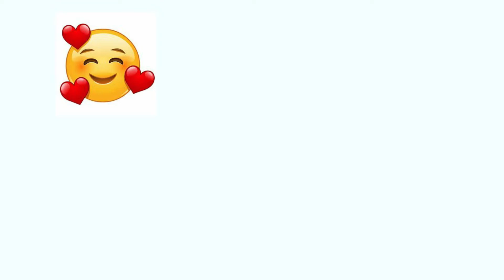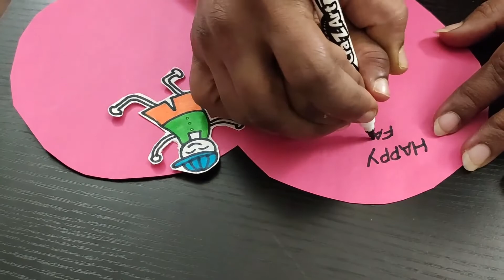DIY Easy Paper Craft/ Moving paper craft/ Craft for kids/ Card craft/Father's Day craft/craft PART-2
Please watch the video and enjoy with your kids. Easy Craft idea. Surprise your loved ones by DIY Craft :)